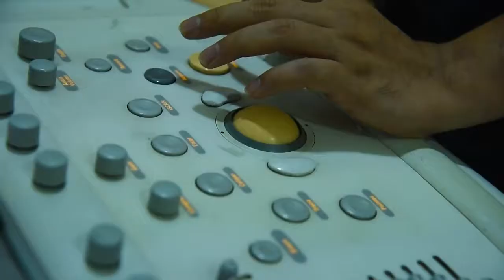Dr Divyesh Sadadiwala talks about Biocell's Cord Of Love Program & its benefits! | Stem Cell Banking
Watch Dr. Divyesh Sadadiwala talk about Biocell's (formerly Babycell) new "Cord Of Love" program.
Know about Critical Congenital Heart Diseases and the importance of screening these at an early age.

Biocell is a leading Umbilical Cord Blood and Cord Tissue Stem Cell Bank located in India. Preserving your baby's umbilical cord protects your child and family from over 80 life-threatening disorders.